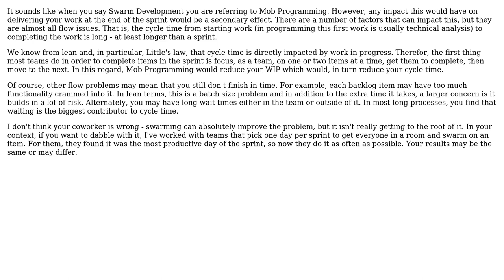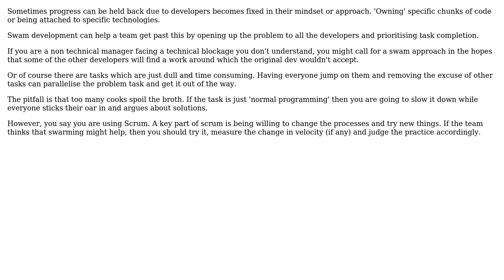Software Engineering: The right reasons to start agile swarm development (3 Solutions!!)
Software Engineering: The right reasons to start agile swarm development

With thanks & praise to God, and with thanks to the many people who have made this project possible! | Content (except music & images) licensed under CC BY-SA | Music | Images & others | With thanks to user Greg Burghardt user Ewan user Daniel user Coen Damen and the Stack Exchange Network Trademarks are property of their respective owners. You are responsible for your own actions.